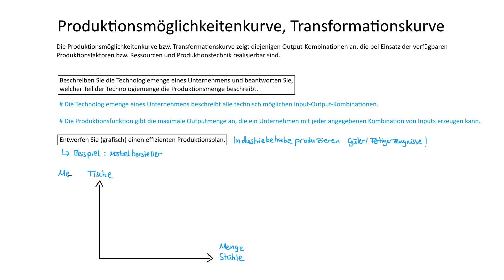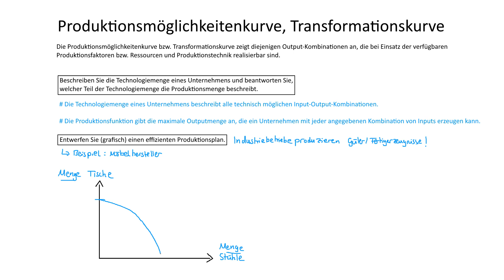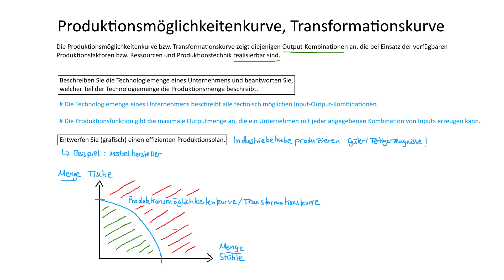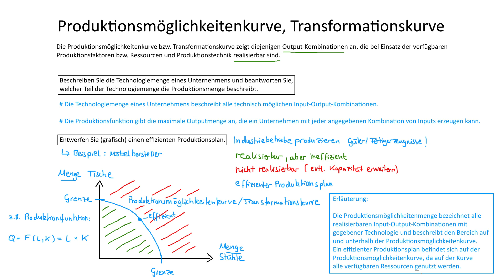Produktionsmöglichkeitenkurve, Transformationskurve | Mikroökonomie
► PRODUKTIONSMÖGLICHKEITENKURVE

Die Produktionsmöglichkeitenkurve bzw. Transformationskurve zeigt diejenigen Output-Kombinationen an, die bei Einsatz der verfügbaren Produktionsfaktoren und Produktionstechnik realisierbar sind.

► PRODUKTIONSPLAN

Die Produktionsmöglichkeitenmenge bezeichnet alle realisierbaren Input-Output-Kombinationen mit gegebener Technologie und beschreibt den Bereich auf und unterhalb der Produktionsmöglichkeitenkurve. Ein effizienter Produktionsplan befindet sich auf der Produktionsmöglichkeitenkurve, da auf der Kurve alle verfügbaren Ressourcen genutzt werden.

► LERNDOKUMENTE

► LITERATUR